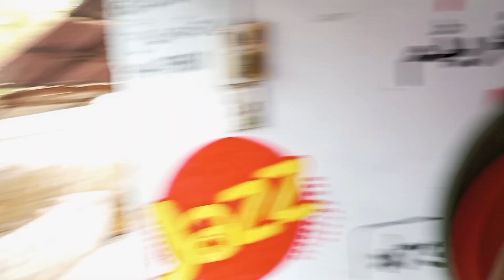Ya Bat Mujha Ab Pata Chali Hai | Ya Kya Ho Gaya | Raja Life Vlogs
Aslam-o-Alaikum mere piyara bhaiyon Aaj mere ap Sab se choti se request ha. ka apni zindgi main Kabhi be mahnat mat chor na mahnat main azmat ha .
mahnat karta raho or mahnat aik din dakhna ka rang zarur lay gi inshallah.
Aik saboot dakh Sakta ho .
. ap dakh Sakta ho ka main Ne mahnat nhi chori to main Aaj Bara Bara YouTuber se Mila .
$$____________ALHAMDULILLAH___________$$